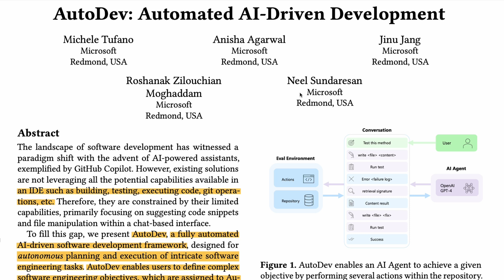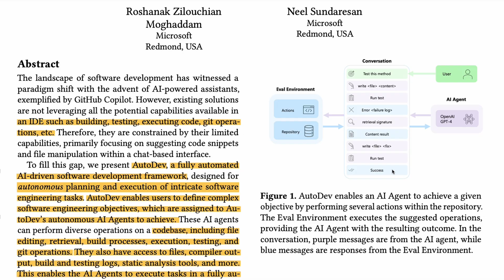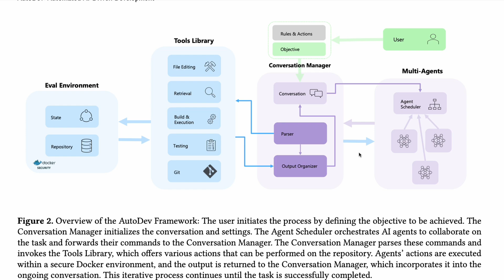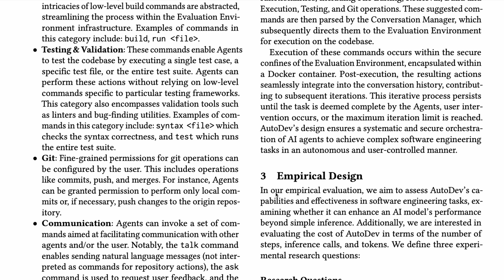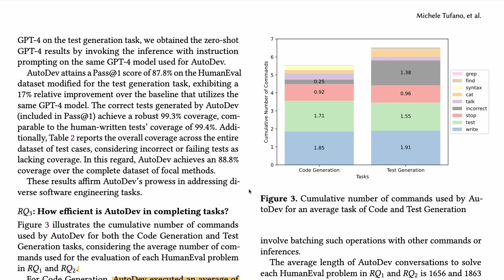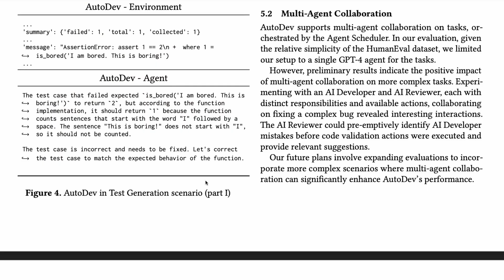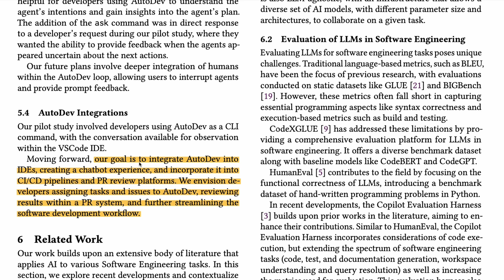Sorry DEVIN, Microsoft's AI SWE is coming for ya!!!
Abstract:

AutoDev, a fully automated
AI-driven software development framework, designed for
autonomous planning and execution of intricate software
engineering tasks. AutoDev enables users to define complex
software engineering objectives, which are assigned to AutoDev’s autonomous AI Agents to achieve. These AI agents
can perform diverse operations on a codebase, including file
editing, retrieval, build processes, execution, testing, and
git operations. They also have access to files, compiler output, build and testing logs, static analysis tools, and more.
This enables the AI Agents to execute tasks in a fully automated manner with a comprehensive understanding of
the contextual information required. Furthermore, AutoDev
establishes a secure development environment by confining
all operations within Docker containers. This framework
incorporates guardrails to ensure user privacy and file security, allowing users to define specific permitted or restricted
commands and operations within AutoDev.
In our evaluation, we tested AutoDev on the HumanEval
dataset, obtaining promising results with 91.5% and 87.8% of
Pass@1 for code generation and test generation respectively,
demonstrating its effectiveness in automating software engineering tasks while maintaining

🔗 Links 🔗